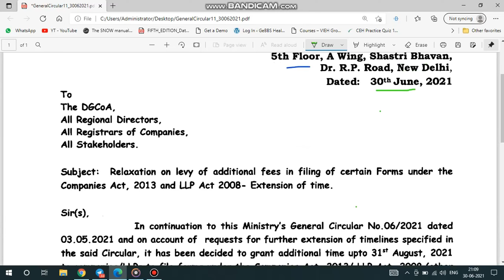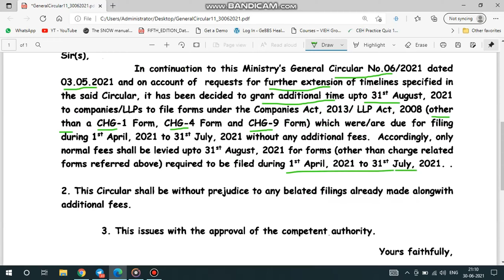MCA Extended all form filing due dates under companies Act and LLP Act.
MCA vide general circular no. 11/2021 further extended due dates for filing various forms under companies and LLP act from 31st July 2021 to 31st Aug 2021.
taxpayers whose form filing date fall between 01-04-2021 to 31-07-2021 can file their form under companies act LLP act till 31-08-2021 without any late fees.
this circular not applicable for CHG-1, CHG-4 and CHG-9.